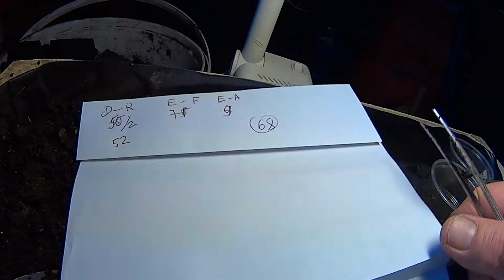ТДЧ в картоне в 7 раз 19.11.2014 1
Приличный доход приносит нашей семье верми-хобби и всего лишь  в качестве моей ежедневной физкультуры.
Как это делал Майк Роу (Mike Rowe) - о своей грязной мужской работёнке  снимаю видео, правда гораздо чаще -  иногда по несколько раз на дню.
Чуть пореже делаю записи и в блоге:
Смотрите и делитесь роликами о полезном, интересном и общедоступном верми-хобби со своими знакомыми. 2